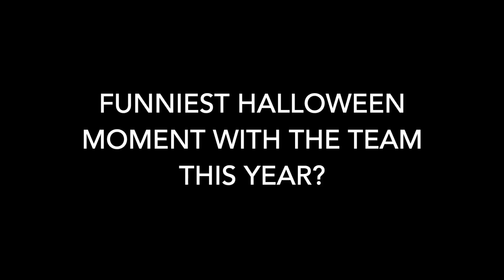The 2018-19 Kentucky basketball team talks Halloween with KSR